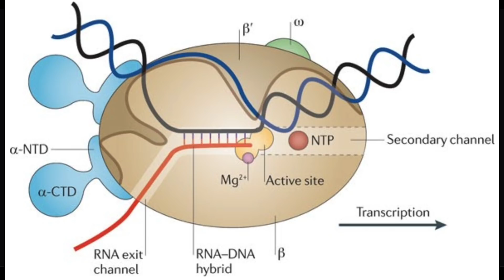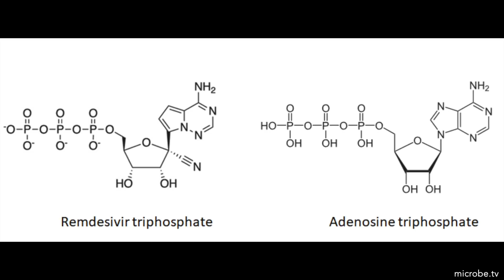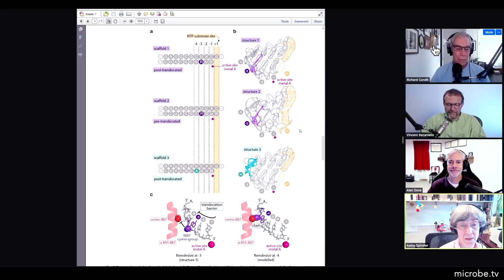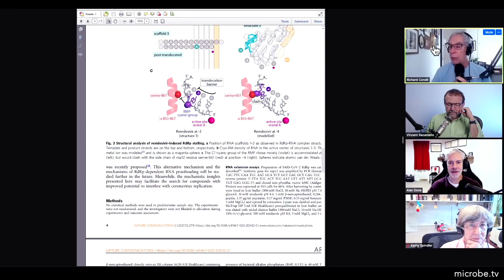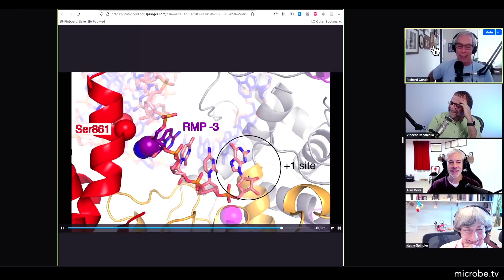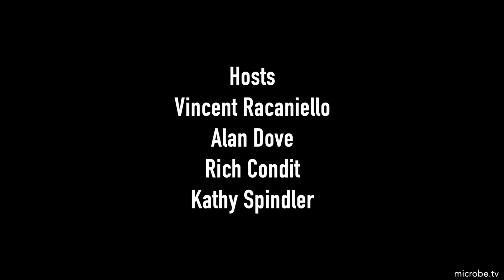TWiV 819: How to stall a copy machine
TWiV explains how remdesivir inhibits the SARS-CoV-2 RNA polymerase: the drug is incorporated into the growing RNA chain and causes synthesis to stall when the drug clashes with an amino acid in the active site.